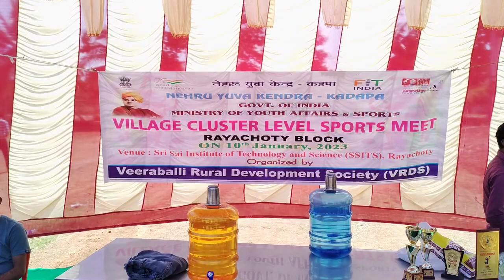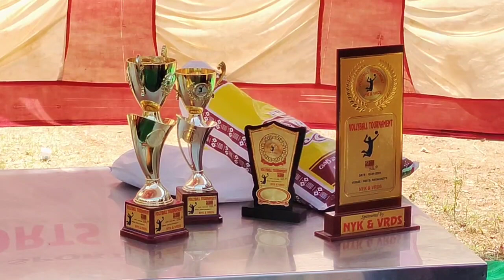రాయచోటి లో వాలీబాల్ పోటీలు